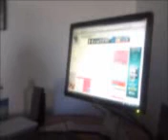Cranky mom tiem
He told me to record her :/

Looking up on Geodude info